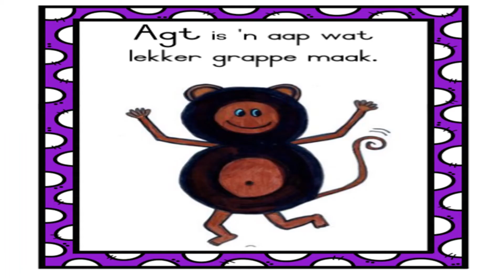🐝 Bytjies D20: Syfer 8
Document from Marisa